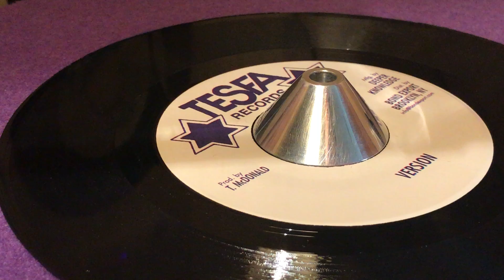Version (ICHO CANDY ~ Cool Down Sufferer, B Side)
Prod : Tesfa McDonald ~ TESFA RECORDS ~ Mfg : Deeper Knowledge ~ Dist : Bond Export ~ 7'' ~ Reissue 2013 ~ US ~ Originally Released : 1987 (Selah, UK) ~